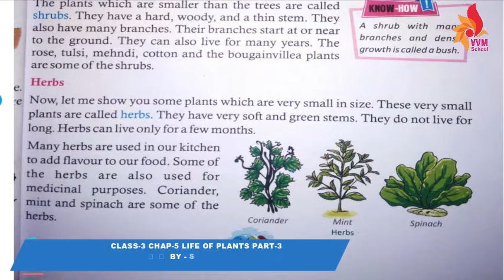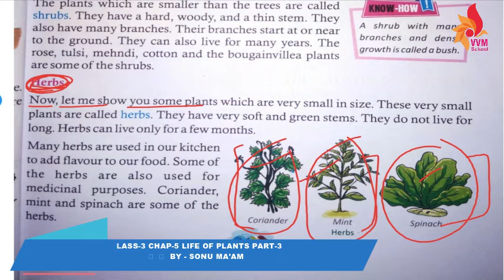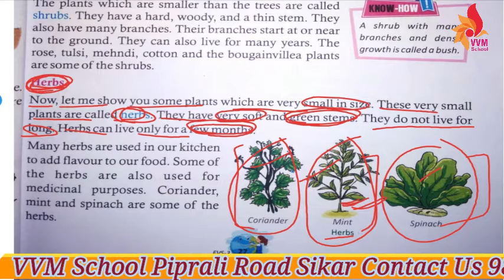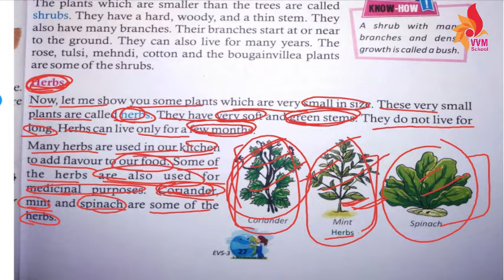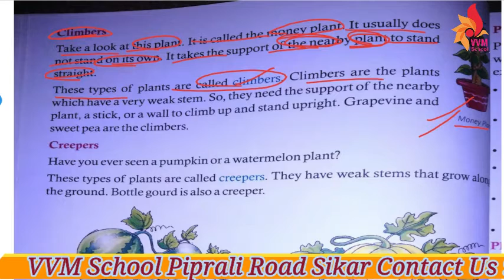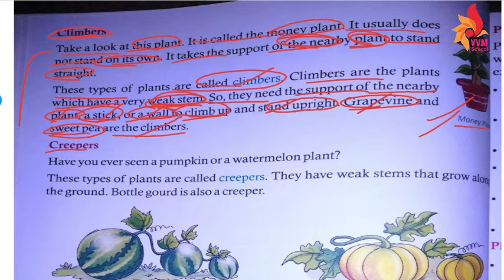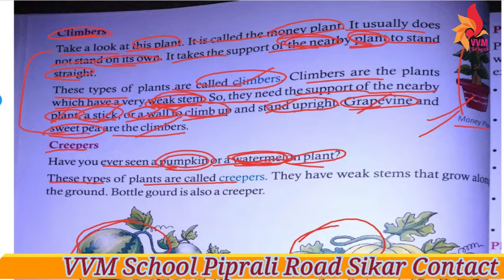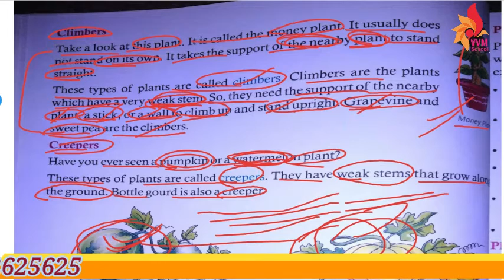CLASS-3 CHAP-5 LIFE OF PLANTS PART-3